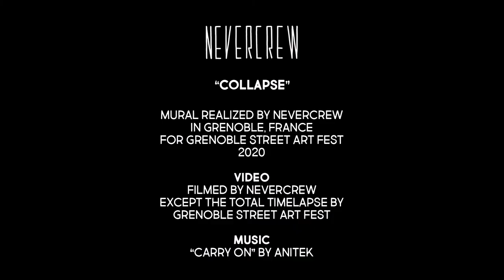"Collapse" by Nevercrew | Street Art Fest Grenoble - Alpes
"Collapse" by @nevercrew
During Street Art Fest Grenoble - Alpes 2020, Resilience Edition.
🚩122 cours Berriat, Grenoble
"This mural is directly connected with the previous one we realized in Grenoble in 2016 (“Ordering machine”), bringing forward the dichotomy between needs and exploiting, between belonging and appropriation, to recall the distorted perception that humankind has of nature, the idea of human systems that are far from a balance with nature and consequently from a balance with humans themselves, of systems that are made from humans but not for humans, and the demonstration of this, beyond the evident social imbalances, in the fact that humankind is incoherently destroying the same environment of which is part and that allows it to exist.

A faulty perception of the relationship with nature, an influenced vision of truth that anesthetize empathy despite the evidences. The human position in an overall global system where seems impossible be aware of the situation, of the emergency, while continuously suffering its direct consequences."